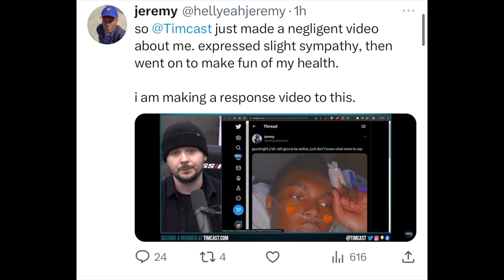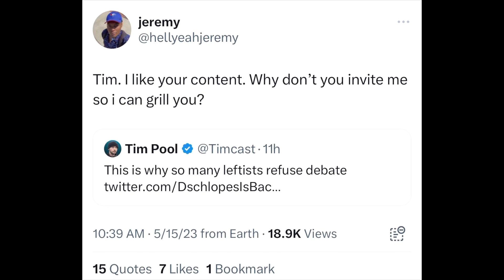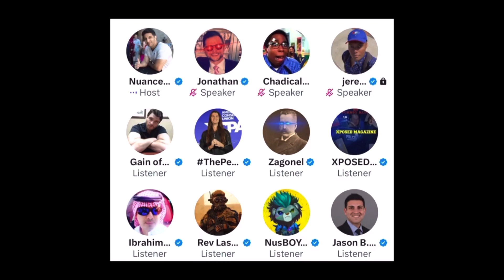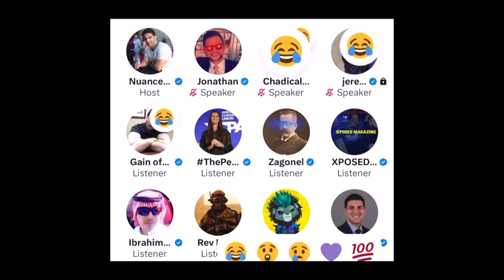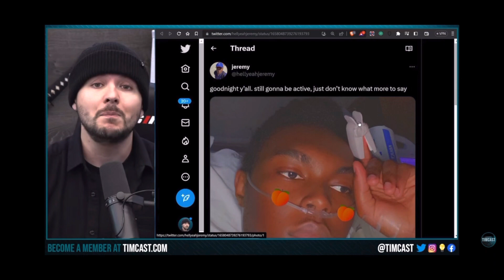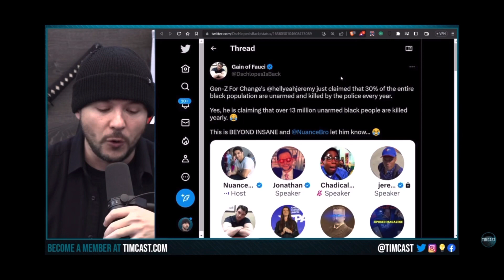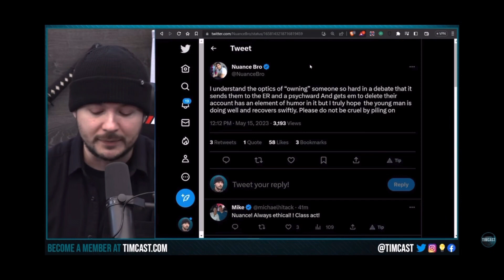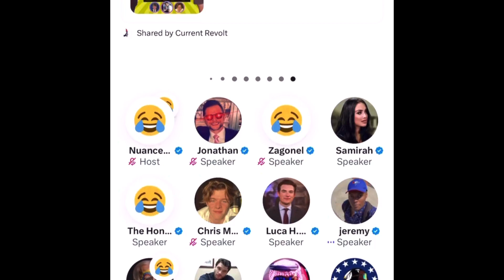Gen Z leftist’s sent to the hospital after being destroyed in a debate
Guys this one is a weird story but important given Gen Z is the quote in quote future

So a Gen Z leftist had a Twitter space debate with Nuance bro and practically got so messed up he almost died yeah weird. Below will be some links on mental illness and Gen z and a link to Nuance bro’s channel

Why the left and Mental illness are synonymous. A study part 1.